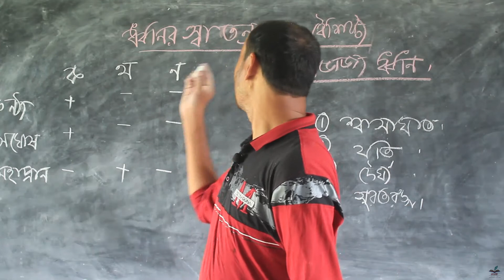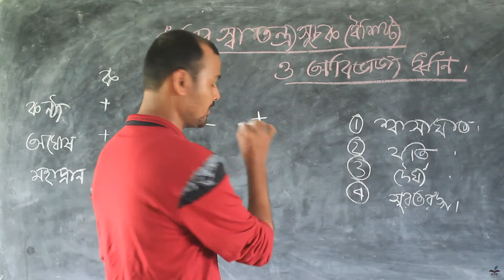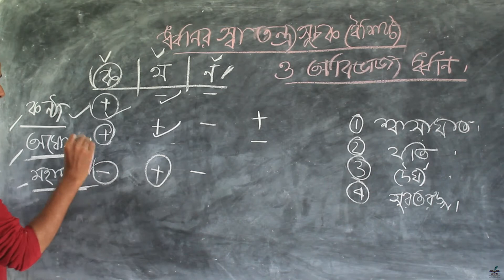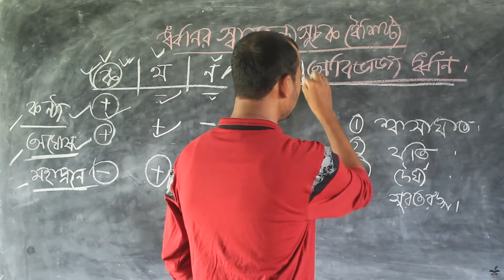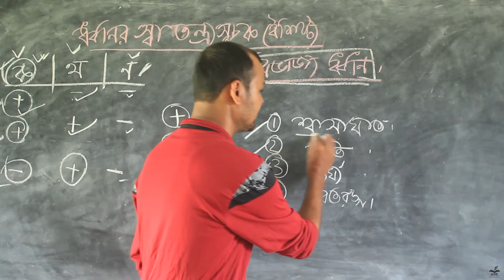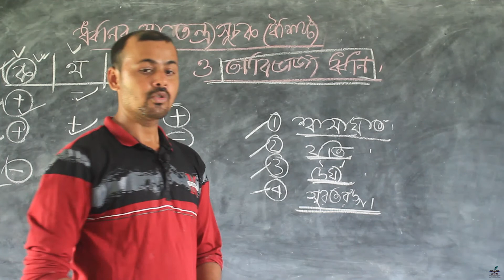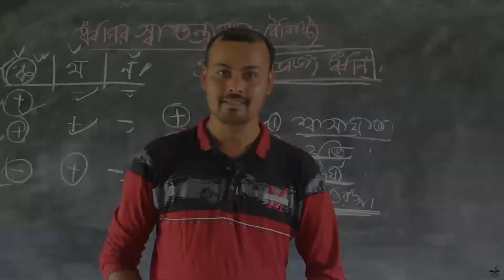ধ্বনির স্বাতন্ত্র্যসূচক বৈশিষ্ট্য ও অবিভাজ্য ধ্বনি | শ্বাসাঘাত, সুরতরঙ্গ । ধ্বনিতত্ত্ব পর্ব-৬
ভিডিও সম্পর্কিত যেকোনো প্রশ্ন থাকলে নির্দ্বিধায় কমেন্ট করে জানান।

Like and follow our facebook page to get all the updates of our upcoming classes..

Special Thanks to 'SUDIPTO' for the theme tunes...